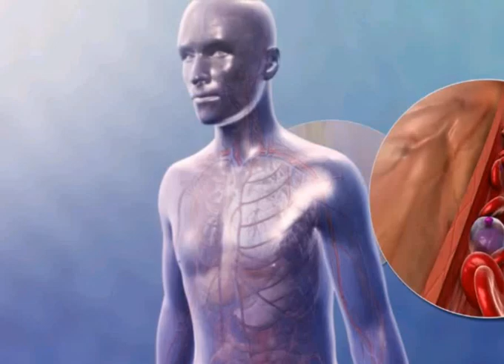THE CELL : TYPES AND FUNCTIONS [ANIMATED]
HERE WE WILL LEARN ABOUT THE DIFFERENT TYPES OF CELLS AND THEIR CRUCIAL FUNCTIONING IN ANIMATED FORM ..